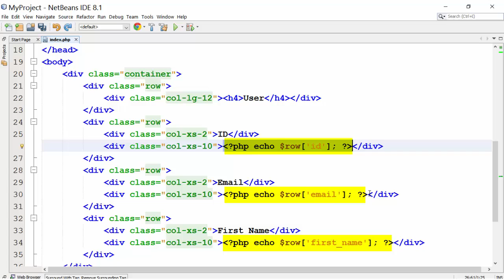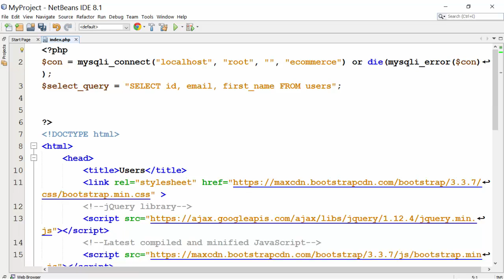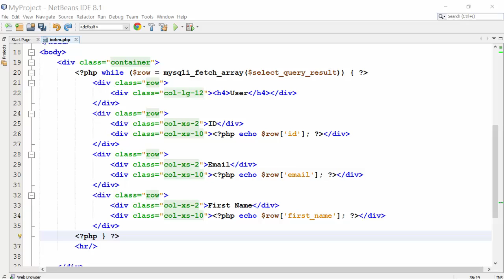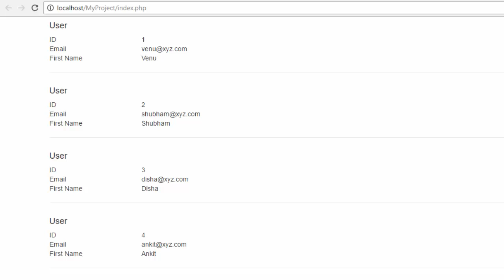14) - Display Data Using HTML & Bootstrap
Class          Description
.active        Applies the hover color to the table row or table cell
.success    Indicates a successful or positive action
.info            Indicates a neutral informative change or action
.warning     Indicates a warning that might need attention
.danger       Indicates a dangerous or potentially negative action

                                                                                                                                                      If any body want to want own website then send me mail in below link

If any body have love issue and you are not decided what is next step then send  message to  below link